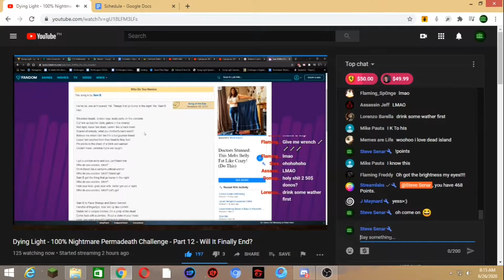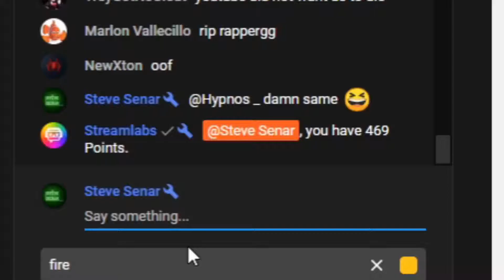When AussieGG raps again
I tried my best to make it look pretty nice XD

Visuals made using and by creators